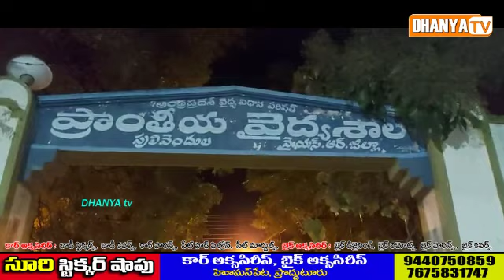గుర్తు తెలియని వ్యక్తులు కిడ్నాప్..దాడి చేసి చిన్నపల్లె వద్ద వదిలేసిన దుండగులు..తీవ్ర గాయాలు..